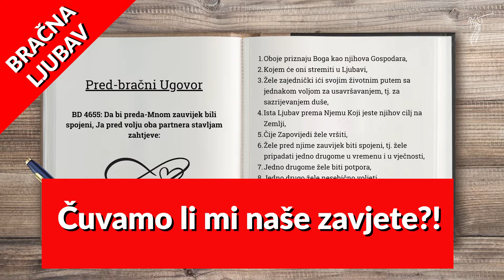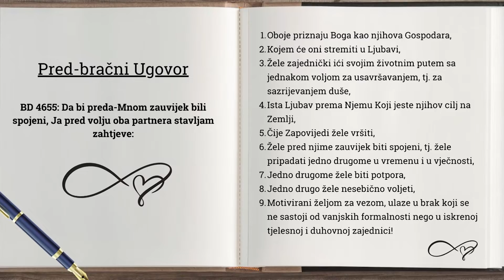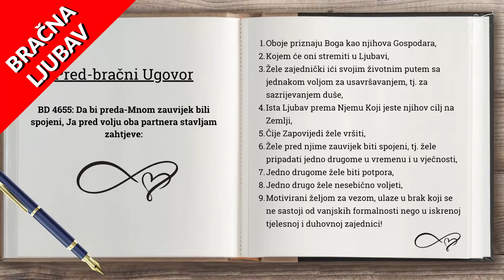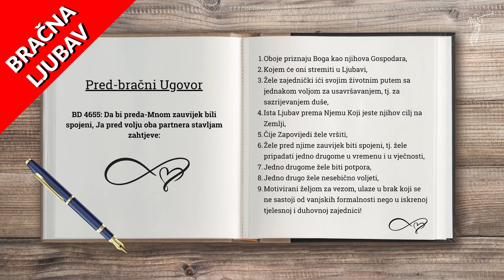BRAČNA LJUBAV - 15. Čuvamo li mi naše zavjete?!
sa Kućne grupe: 'BRAČNO ZAJEDNIŠTVO'
13. 'Čuvamo li naše Bračne Zavjete Bogu'.,.. Muževi i žene su u Poslanicama primili ZAPOVIJEDI a ne SAVJETE... Zapovijedi su nam dane u palom stanju i zato toliki otpor...
Zagreb 2021

"Ono što Bog združi, neka čovjek ne rastavlja… "
"Tako više nisu dvoje, nego jedno tijelo. Što, dakle, Bog združi, čovjek neka ne rastavlja." (Matej 19,6) (Marko 10,9)

"Stoga će čovjek ostaviti oca i majku da prione uza svoju ženu i bit će njih dvoje jedno tijelo." (Postanak 2,24)